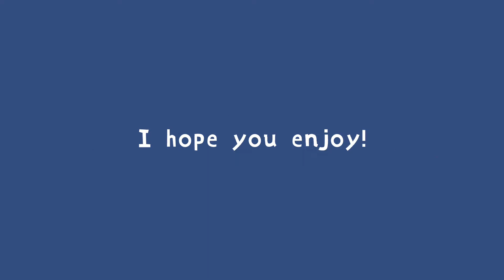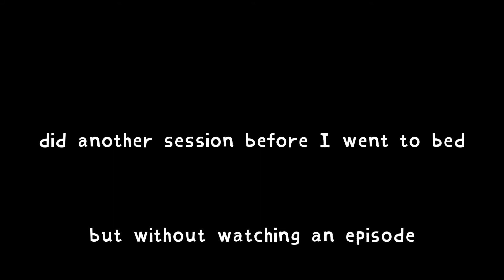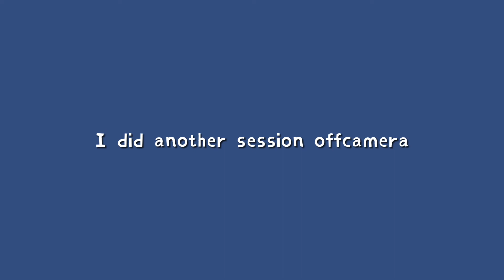trying out animedoro! ; ft. Demon Slayer 🎴